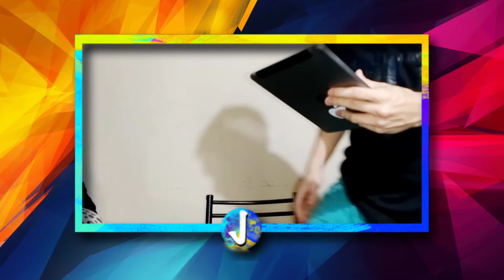EL MAZO PERFECTO PARA CLASH ROYALE - TOP LADDER - THEJATS10